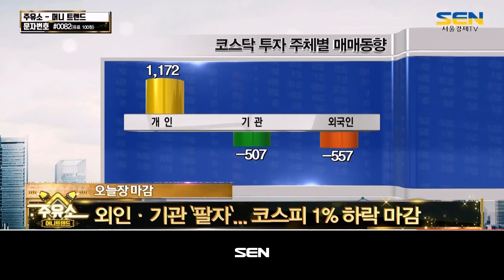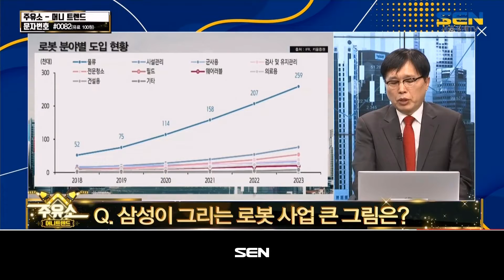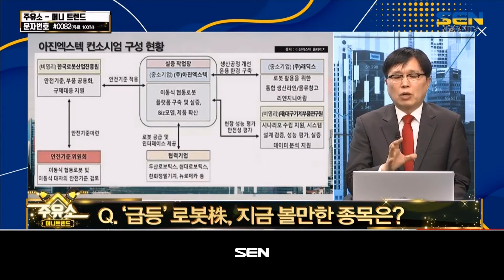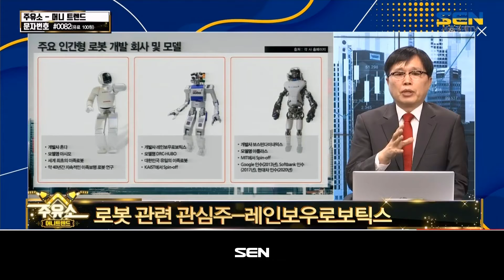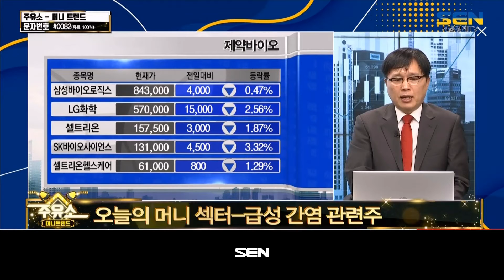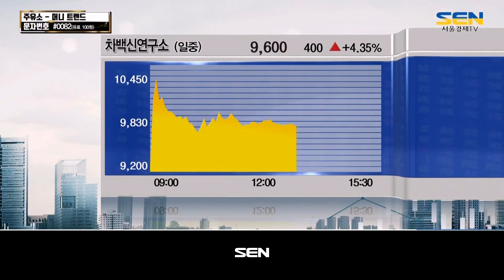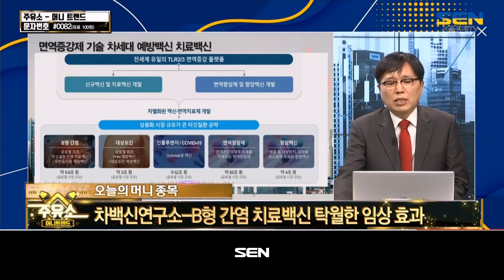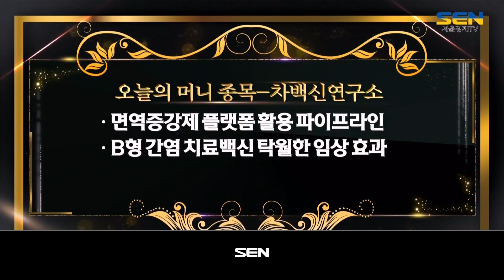주유소 [머니 트랜드]_131회_20220602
*출연자 : 임상현

1) 오늘장 마감
외인·기관 `팔자`... 코스피 1% 하락 마감

2) 머니 이슈
로봇株, 삼성 M&A 설에 랠리 이어지나?
원숭이 두창 2급 감염병 지정... 관련주 향방은?

3) 오늘의 머니 섹터
급성 간염 관련주
소아 급성간염 전 세계 유행

4) 오늘의 머니 종목
차백신연구소
면역증강제 플랫폼 활용 파이프라인
B형 간염 치료백신 탁월한 임상 효과